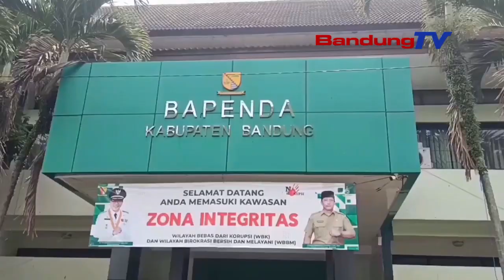BAPENDA KABUPATEN BANDUNG NGOKOLAKEUN KAGIATAN DUTA PAJAK 2024/2025